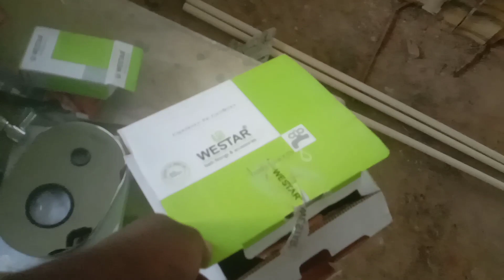flush valve installation // diverter installation // Diverter valve fitting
👋Hello👋

l am 💯  professional in an electrical & plumbing & lighting works , I will try to improve you in electrical & plumbing & lighting works,  In this 👉ungal paul👈 YouTube channel, I will upload the electrical & plumbing & lighting works videos for you, Here, you can Learn electrical & plumbing & lighting works from basics with free of cost by watching my videos practically,

Please.

நமது மொழியில்.

Thanga surangam  YouTube channel

Marcus Gardan YouTube channel

Thiya paul YouTube channel

ungalpaul
abcd sab kuch
flushvalve installation
Flash value
toilet repair
Toilet flush valve fitting
Flush valve wall mounted toilet
diverter fitting
diverter installation
Diverter valve fitting
home improvement
home repair
Toilet flush valve at home
running toilet
toilet tank
toilet fill valve
leaking toilet
fix a toilet that keeps running
toilet fix
how to fix a running toilet
toilet running
flush toilet
flush valve installation